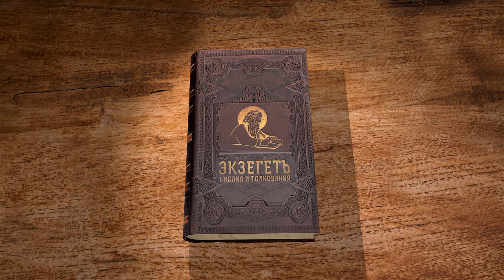Деяния Святых Апостолов. Глава 18 "Апостол Павел в Коринфе" Священник Антоний Лакирев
Команда Экзегет.

🔸  Апостол Павел в Коринфе
🔸  Совместная работа Павла и Акилы с Прискиллой
🔸  Проповедь по субботам в синагогах
🔸  Иудеи "противились и злословили"
🔸  Видение Господа. Наставление
🔸  Обвинение Павла
🔸  Пастырское посещение
🔸  Красноречие и образованность иудея Аполлоса
🔸  Проповедь Аполлоса о том, что Иисус есть Христос